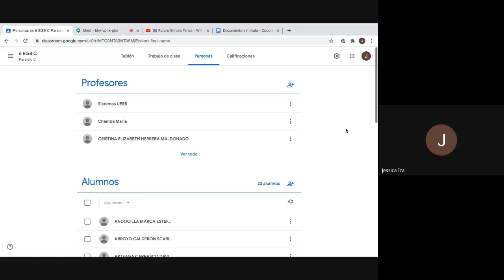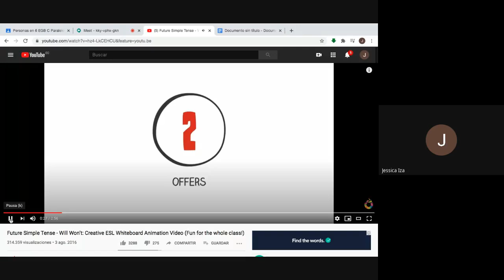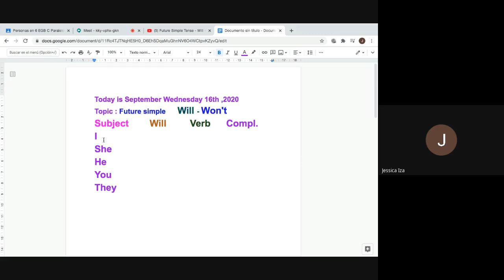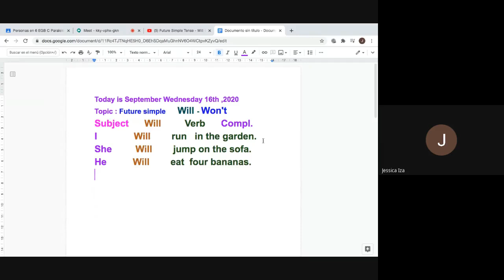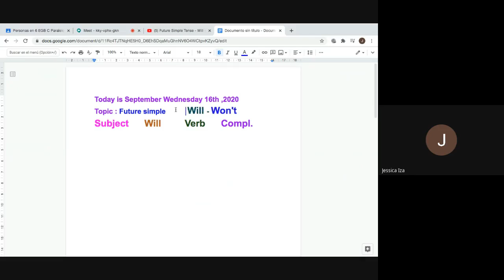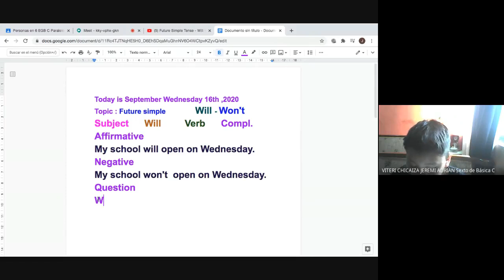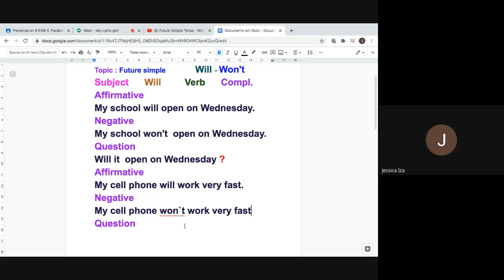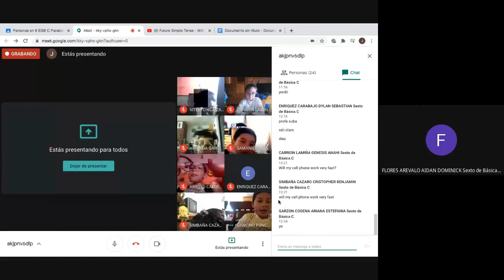6 C Future simple 16 09 2020